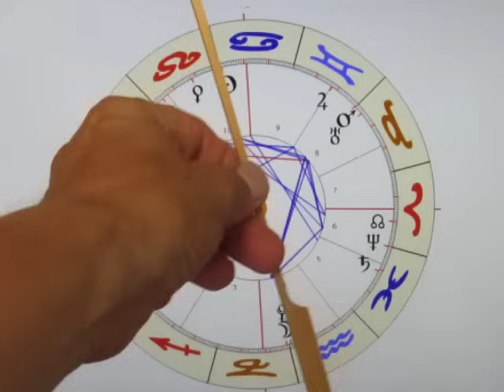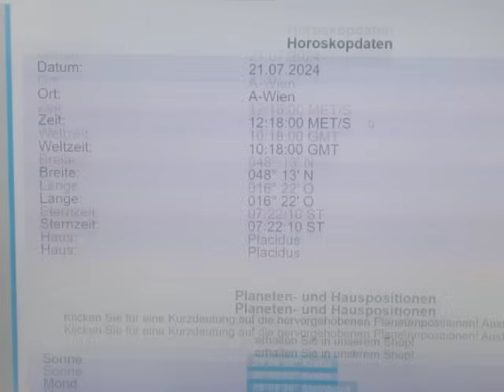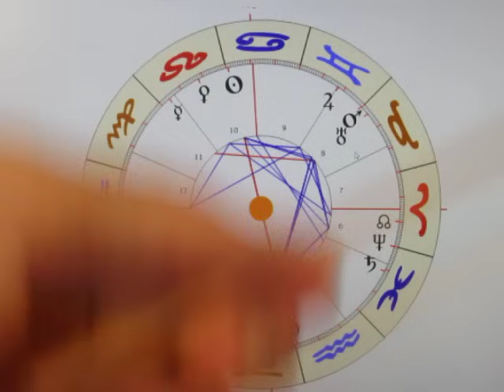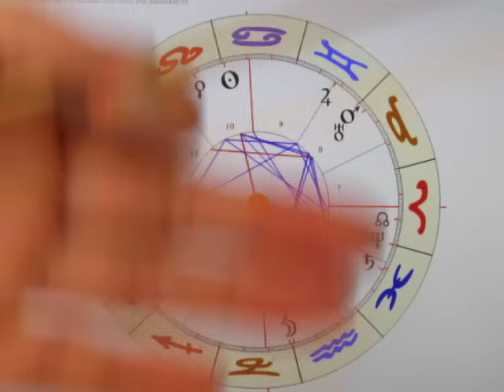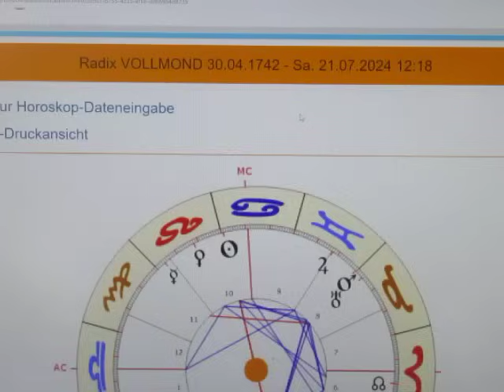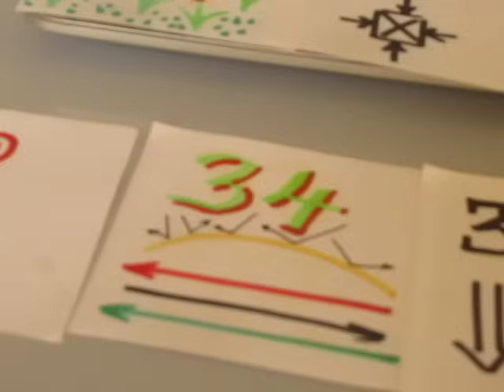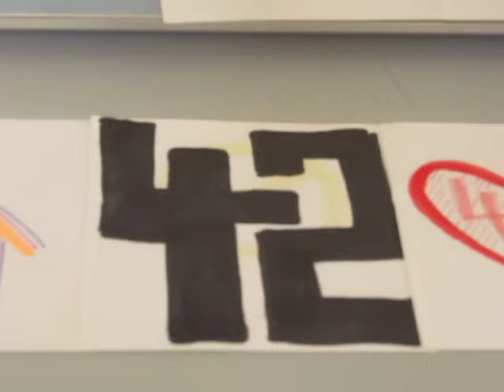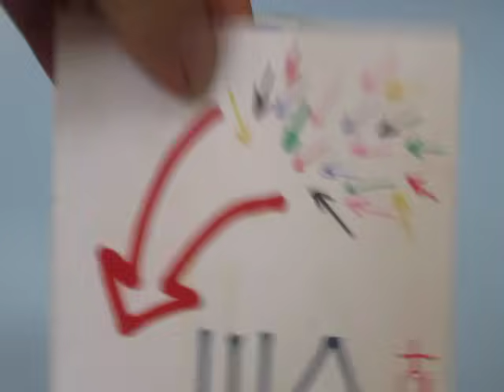VOLLMOND 21.07.2024 - In den oberen Etagen wird heftig gestritten - sie sind dem Untergang geweiht!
VOLLMOND ist eine Zeit der Ernte - und in diesem KREBS-Monat haben wir sogar 2 davon! Und dieser 2. VOLLMOND hat es tatsächlich in sich! So weist er auf große Spannungen zwischen den STAZIPATHEN & der EU-Führung, welche offenbar hier "übernehmen" will, und direkt das Kommando in DEUTSCHLAND übernehmen möchte. Doch "leider" läuft denen allen die Zeit davon, und der Tag der "Komplettrasur" nähert sich mit großen Schritten...

Bankverbindung
Empfänger - Wolf Stefan
BIC: BAWAATWW